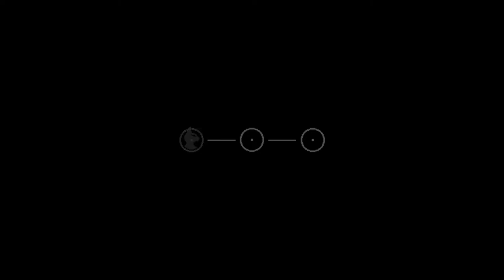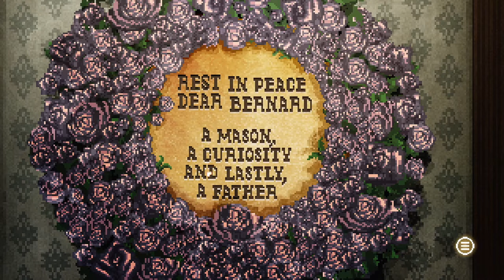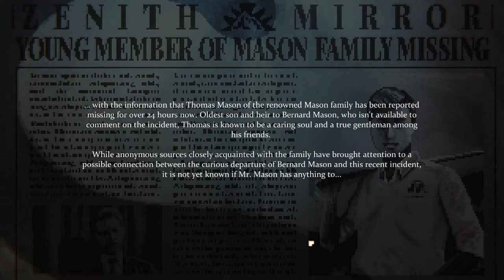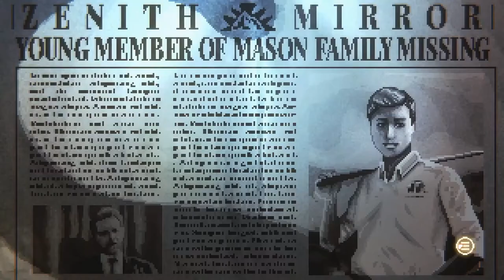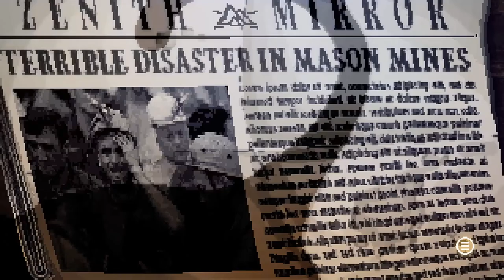LETS TEST #155 * Cats and the Other Lives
Lets Test Nummer 155 Cats and the Other Lives